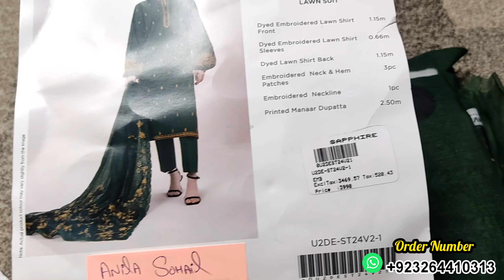Sapphire Eid Shopping Haul | Sapphire Summer collection 2024